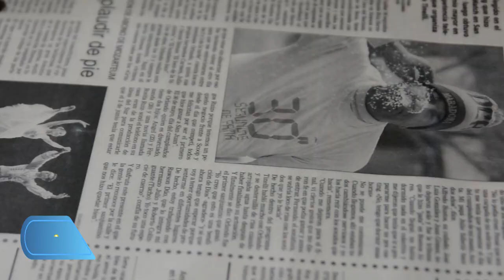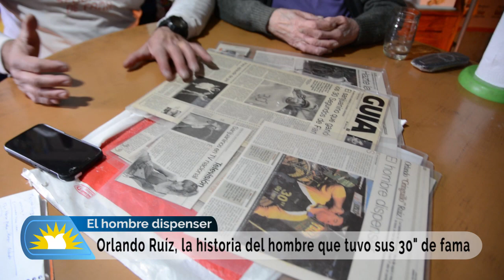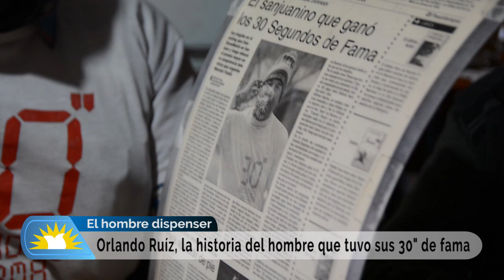Hombre Dispenser: Orlando Ruiz Herrero, a 15 años de su debut en Marcelo Tinelli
El sanjuanino hace un repaso de lo que significó aquel momento y sus repercusiones en la actualidad.